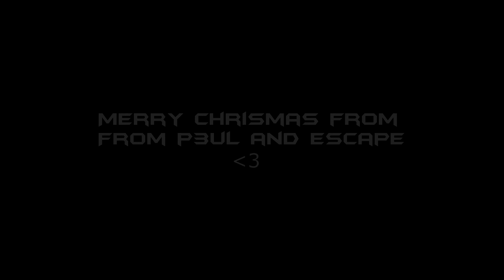Christmas Mini by Escape (Read Descriptions!!!!!!!!!!!!!!!!!)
There is a few mistakes in the edit and its a day late but i still hope u guys enjoy it. Sorry and have a Happy Holidays :)